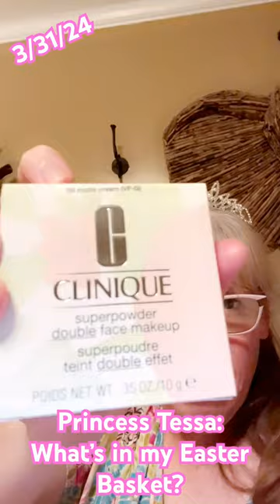What’s in my Easter Basket | Princess Tessa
What’s in my Easter Basket | Princess Tessa easterbasket easter2024 easterbunny princesstessasfabulouslife princess happyeaster happyeastersunday easterhaul haul easter easteregg happyeaster happyresurrectionday ￼

What’s inside Princess Tessa ​⁠ Easter Basket 2024?